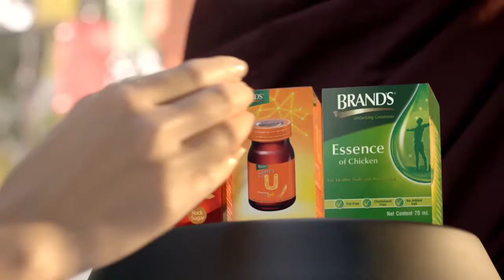မဆင့္ကို အခုထိ အားေပးေနၾကလို႔ ေက်းဇူးပါ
“မဆင့္တို႔ အႏုပညာေတြကို ခုခ်ိန္ထိ အားေပးေနတဲ့သူေတြကို ေက်းဇူးတင္ပါတယ္။ ဘာျဖစ္လို႔လဲဆိုေတာ့ မဆင့္တို႔က ေခတ္တစ္ေခတ္ရဲ႕ ေတာ္ေတာ္ၾကာခဲ့ၿပီဆိုေတာ့ေလ။ ဒီေခတ္မွာ ခုခ်ိန္ထိ ရပ္တည္ေနခဲ့တာ ပရိသတ္ရဲ႕ ေက်းဇူးေၾကာင့္ပါပဲ”